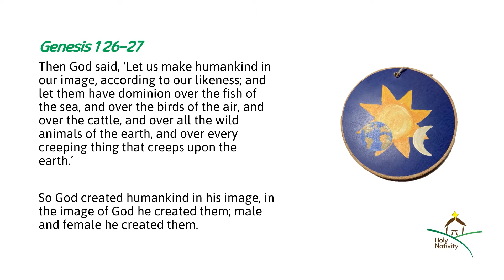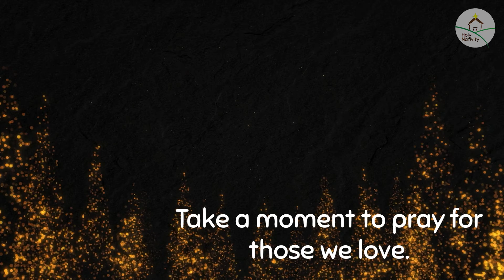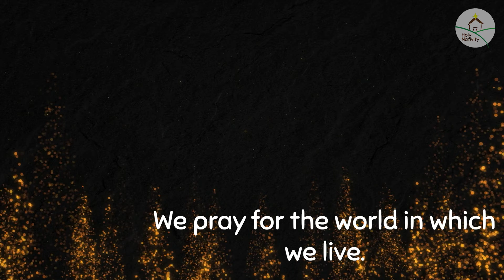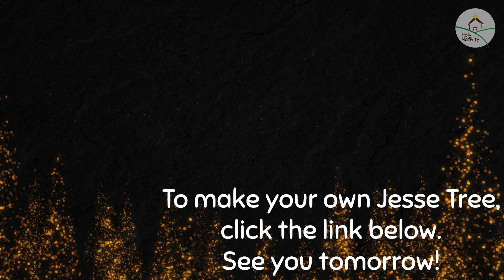Holy Nativity Advent Calendar | December 2nd 2020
Day two of our Advent Calendar.

To make your own Jesse Tree, click this link for the resources.

If you would like to give to the work of the church community, please follow these links.